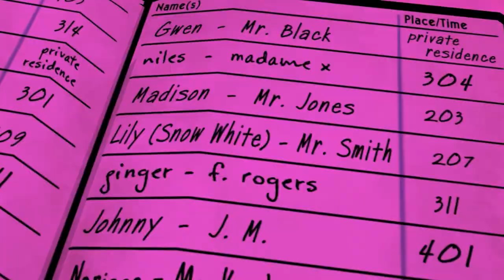The Wolf Among Us - Ep.9 - Pizza Time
Reuploaded due to improper Pizza calibration. ;w;